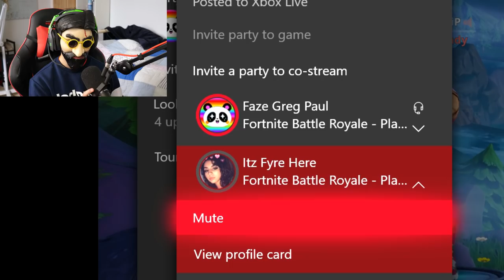NOT Reviving Teammates In Fortnite...